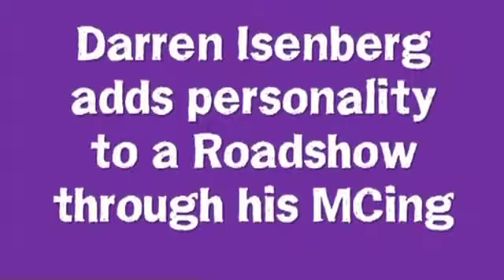Darren Isenberg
Darren Isenberg, a co-founder of corporate training firm impact entertainers, may not be a household name but he is one of the corporate world's most in-demand MCs, Trainers and Facilitators.